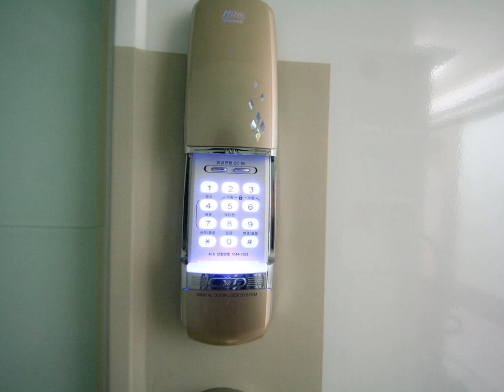Guesthouse Myeongdong - Seoul - Korea, Republic of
Guesthouse Myeongdong hotel city: Seoul - Country: Korea, Republic of

Address: 62-8, Chungmuro 2-Ga; zip code: 100-012

Just a 2-minute walk from Myeongdong Subway Station (Line 4), Guesthouse Myeongdong provides air-conditioned rooms with free WiFi. The limousine airport bus (No. 6001) stops directly in front of the guest house.

 -- Située à seulement 2 minutes à pied de la station de métro Myeongdong (ligne 4), la Guesthouse Myeongdong propose des chambres dotées de la climatisation et d'une connexion Wi-Fi gratuite.

 -- El Guesthouse Myeongdong, situado a solo 2 minutos a pie de la estación de metro Myeong-dong (línea 4), ofrece habitaciones con aire acondicionado y conexión WiFi gratuita. El autobús limusina 6.001 del aeropuerto para frente al establecimiento.

 -- Das Guesthouse Myeongdong befindet sich nur 2 Gehminuten vom U-Bahnhof Myeongdong der Linie 4 entfernt und bietet Ihnen klimatisierte Zimmer mit kostenfreiem WLAN. Der Limousinenbus zum Flughafen (Nr. 6001) hält direkt vor der Pension.

 -- Het Guesthouse Myeongdong ligt op slechts 2 minuten lopen van het metrostation Myeong-dong (lijn 4) en biedt kamers met airconditioning en gratis WiFi. De limousinebus van/naar de luchthaven (nr. 6001) stopt voor het pension.

 -- Situata proprio di fronte alla fermata dell'autobus limousine per l'aeroporto (n° 6001), la Guesthouse Myeongdong offre camere climatizzate con connessione WiFi gratuita, distanti solo 2 minuti a piedi dalla stazione della metropolitana di Myeongdong...

 -- Apenas a 2 minutos a pé da Estação de Metro de Myeong-dong (Linha 4), a Guesthouse Myeongdong disponibiliza quartos com ar condicionado e acesso Wi-Fi gratuito. O autocarro-limusina do aeroporto (n.º 6 001) pára em frente do alojamento.

 -- Guesthouse Myeongdongは地下鉄明洞駅（4号線）から徒歩わずか2分に位置しており、エアコンと無料Wi-Fi付きの客室を提供しています。空港リムジンバス（6001番）がゲストハウス正面に停車します。  全館禁煙の宿泊施設で、多くのショップやレストランが集まる明洞まで徒歩5分、南大門まで徒歩15分、Nソウルタワーまで徒歩6分、仁川国際空港まで車で1時間です。  快適な客室にはエアコン、薄型テレビが備わっており、共用または専用バスルームを利用できます。 ...

 -- Guesthouse Myeongdong旅馆距离4号线明洞地铁站（Myeong-dong Subway Station，Line 4)）仅有2分钟步行路程，设有带免费WiFi的空调客房。豪华机场大巴（6001号）就停靠在旅馆前。  这家禁烟的旅馆距离明洞（Myeongdong）的许多商店和餐馆仅有5分钟步行路程，距离南大门（Namdaemun）有15分钟的步行路程，距离N首尔塔（N Seoul Tower）有6分钟的步行路程，距离仁川国际机场（Incheon International...

 -- Гостевой дом Myeongdong находится всего в 2 минутах ходьбы от станции метро Myeongdong (линия 4). К услугам гостей номера с кондиционером и бесплатным Wi-Fi. Напротив гостевого дома останавливается автобус-лимузин до аэропорта (№ 6001).

 -- يقع بيت الضيافة Myeongdong على بُعد دقيقتين فقط سيرًا على الأقدام من محطة مترو ميونغ دونغ ويضم غرفًا مكيفة توفر خدمة الواي فاي المجانية، وتتوقف حافلة المطار الليموزين (رقم 6001) أمام بيت الضيافة مباشرةً.